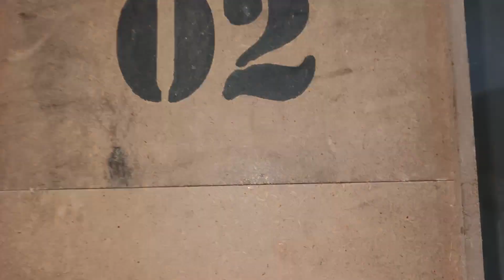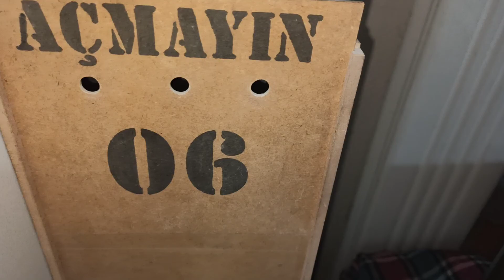BÜTÜN YUVALARI AÇTIK YAVRU VE YUMURTALARA BAKTIK !! 😱